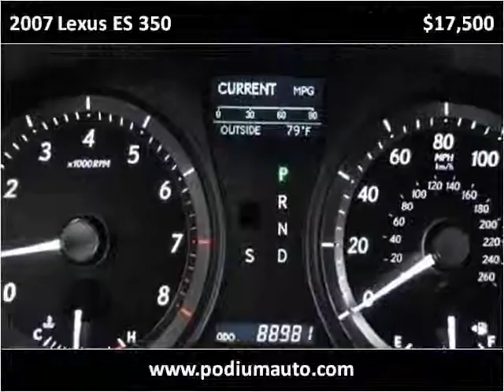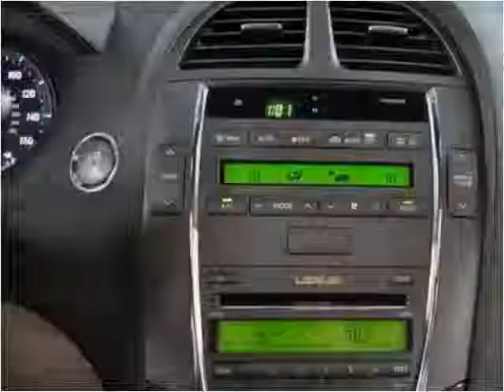2007 Lexus ES 350 Used Cars Pompano Beach FL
This 2007 Lexus ES 350 is available from Podium Auto Sales.